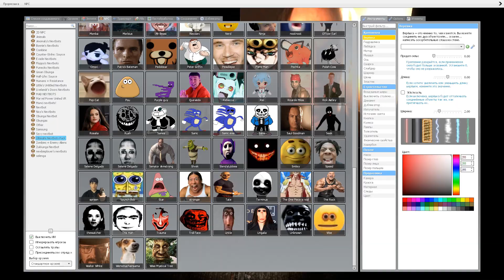Saul Goodman NextBot in Plastic Rooms!